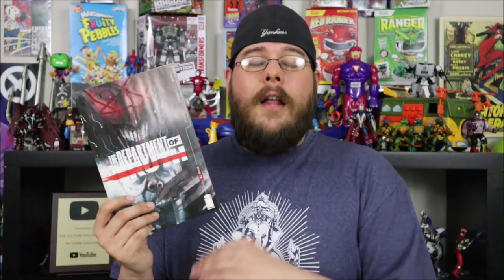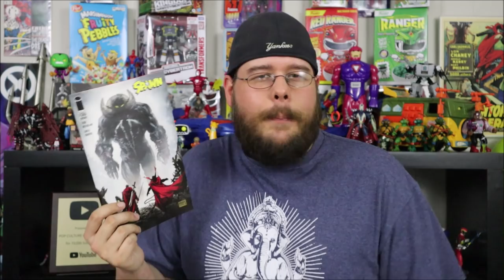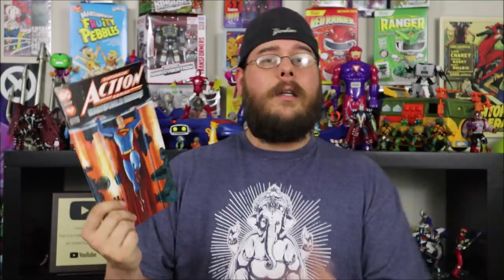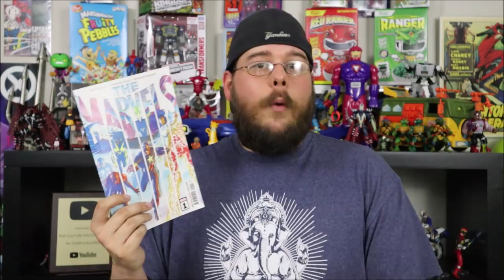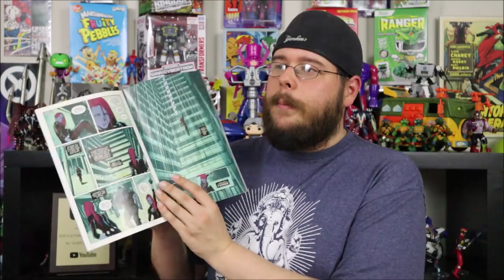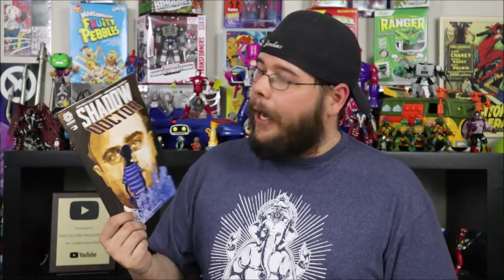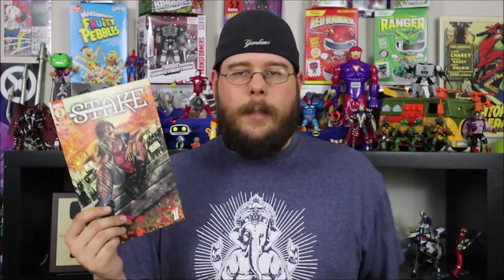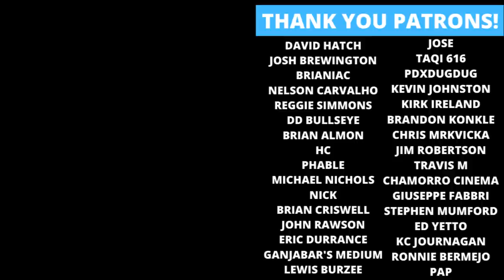Weekly Comic Book Review 04/28/21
Rockin' Robbie Billups reviews the new comics released on April 28th, 2021!